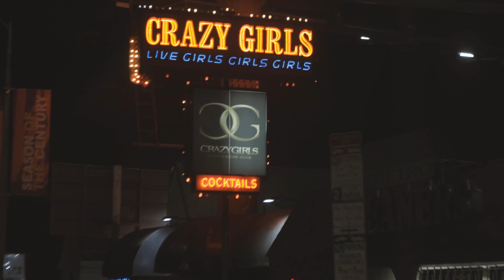Rudy Slug - All Gud (Music Video)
Music Video directed by Travis Blackwell.